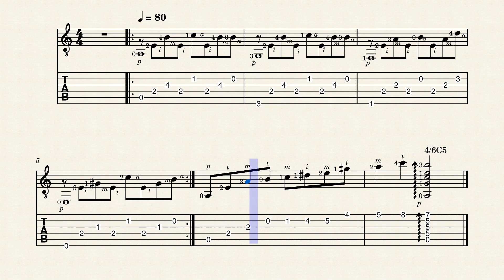Arpeggio n°4 ( Lam9) - chitarra tutorial score